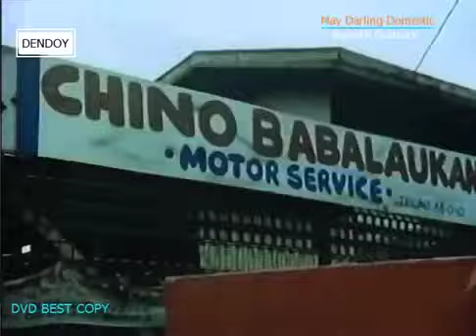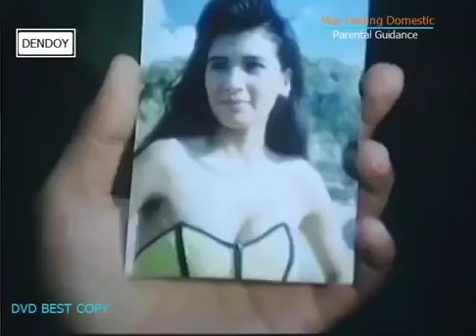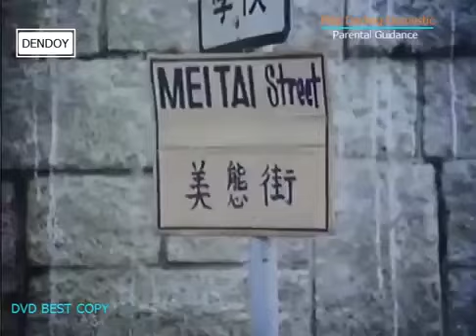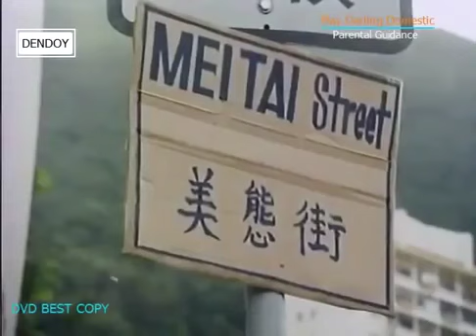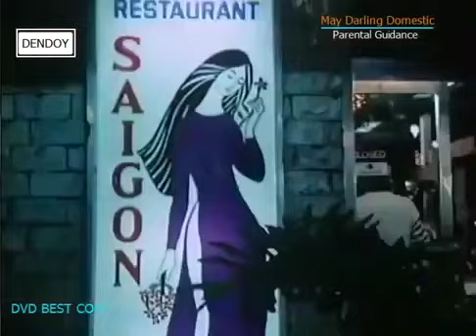OLD PINOY COMEDY MOVIE (DOLPHY AND BABALU) PLEASE SUBSCRIBE😊